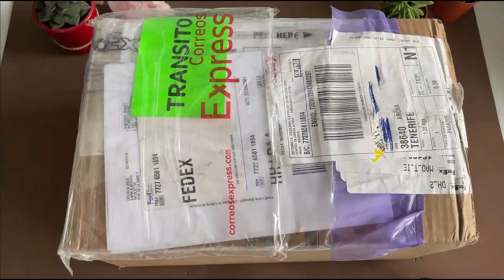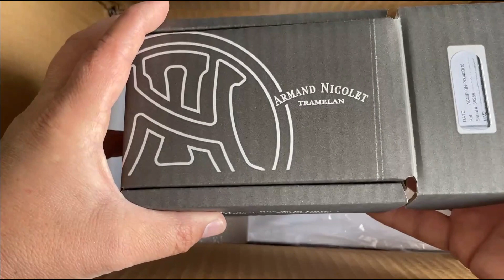Unboxing Armand Nicolet MM2 ⌚ Orologio PILOT - Nuova Collezione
Ciao a tutti amici, oggi unboxing di un orologio pilot che fa parte della nuova collezione brand svizzero Armand Nicolet. Un modello veramente interessante e molto originale.
Orologio con gran carattere senza perdere le linee delicate in ogni sua parte, un design unico che porta a riconoscere alla prima occhiata la firma del brand. Il cuore che da vita a questo modello è lo svizzero ETA 2824-2.

Se siete interessati a questo modello o volete conoscere meglio il brand ti lasciamo il link della pagina ufficiale:
Seguici sulle nostre reti sociali:
Attrezzi usati nel canale:
💼 Kit riparazione
📍 Togli anse
🔑 Kit apri cassa
🗜 Svita fondello
🔴 Pallina apri cassa
💻 Porta orologi da 12
💻 Porta orologi da 6
🧰 Kit riparazione orologi
🏗 Pressa cassa orologi
📺 Scatola del tempo
⌚ Kit riparazione lancette

Aliexpress

💼 Kit riparazione
📍 Togli anse
🔑 Kit apri cassa
Questo è il nostro link affiliato amazon, dove con qualsiasi acquisto a noi corrisponde una piccola percentuale, aiutando in questo modo il canale per creare sempre più contenuti interessanti; ovviamente questo non cambia in assoluto il prezzo per il compratore. Grazie per il tuo appoggio: